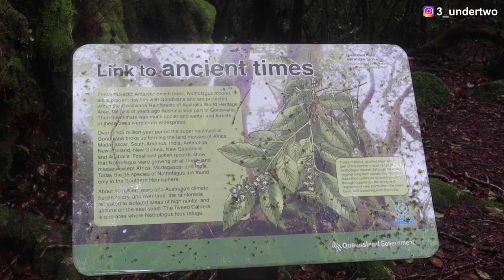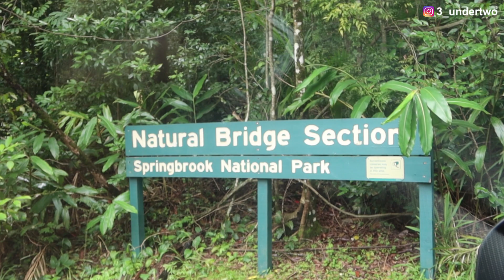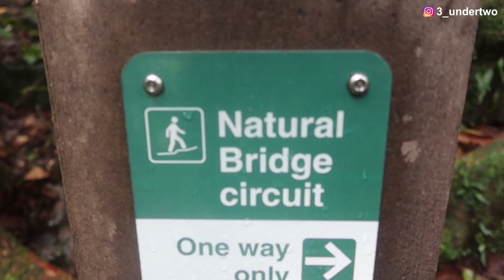Exploring The Natural Bridge Circuit In The Springbrook National Park | Three Under Two - Ep207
Today we are exploring the Best Of All Lookout and the Natural Bridge Circuit in the Springbrook Natural Park.

About Us
We are family who loves to travel, have new experiences and enjoy the outdoors. Our goal is to travel the world and show our kids all the natural beauty and wonder this world has to offer.

Heartkids

This amazing organisation who work to support kids and their families with Congenital Heart Disease. This organisation is very dear to us and we are helping to raise awareness and funds. The link below is a donation page and if you want to help follow the Link and donate, every little bit helps.

The Socials

Three under two
Ellen Mitchell
Charles Mitchell

3_undertwo

Chucknor14